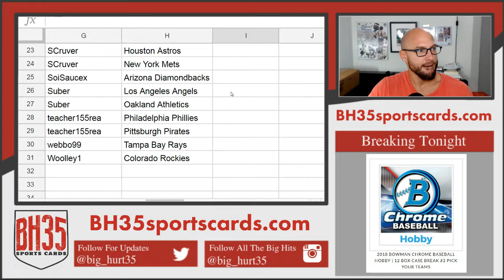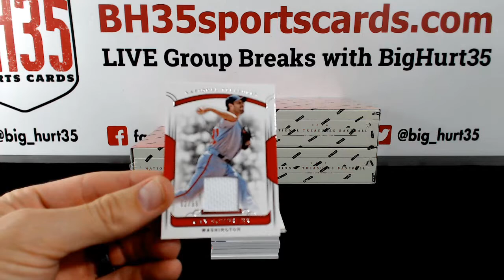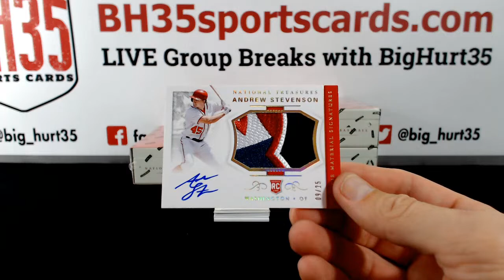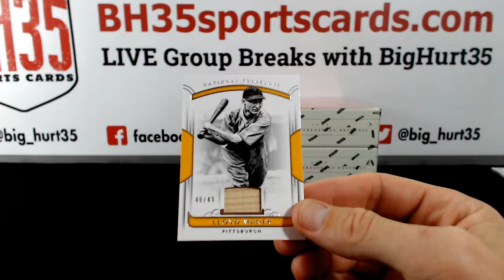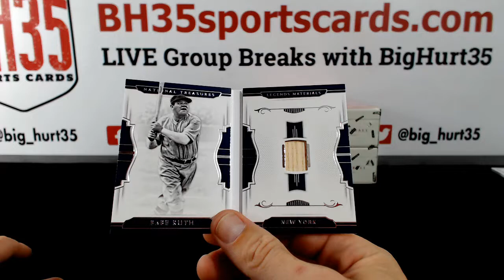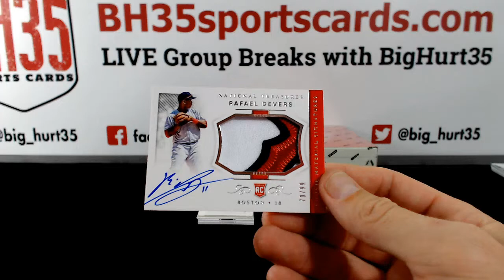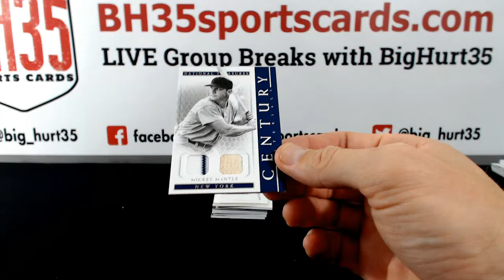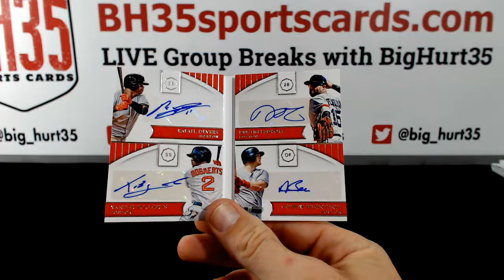2018 Panini National Treasures Baseball | 4 Box Case Break #2 Pick Your Teams